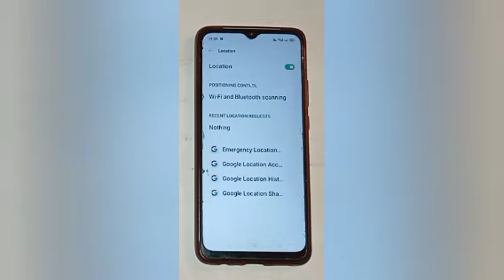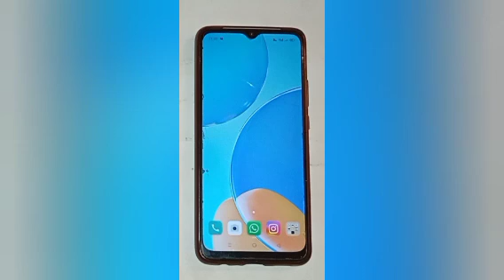How to on and off location in oppo a57,on and off location setting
Google search
Techno Puja Technopuja@Technopuja